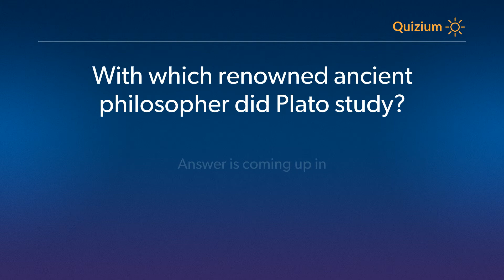With which renowned ancient philosopher did Plato study? Plato Quiz